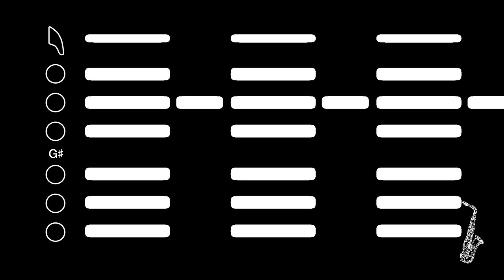Believer Sax Tutorial | Saxplained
Learn to play Believer by Imagine Dragons with this easy tutorial for Alto Saxophone. Play along with the backing track, sheet music, and fingerings for beginners

A 2017 hit from American rock band Imagine Dragons, Believer has become one of the best-selling singles of all time. In 2019 a remix was released featuring Lil Wayne.

Tip: To go slower or faster, change the Playback Speed in the video settings.